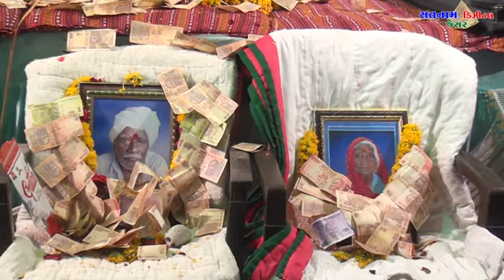જાવુ એક દાડે જીવને મોધા મુલનો મનખો મેલીને ગાયક લાલુદાન ગઢવી રામદેવ સાઉન્ડ વિરપુર 9723991100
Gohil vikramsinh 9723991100